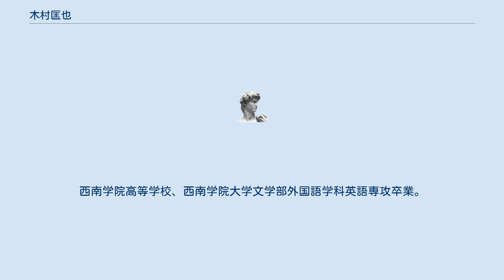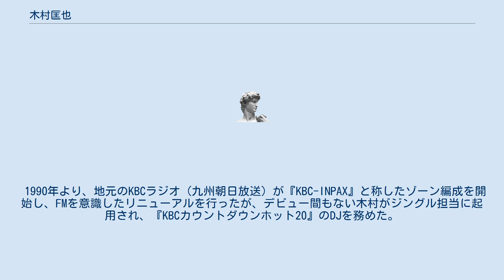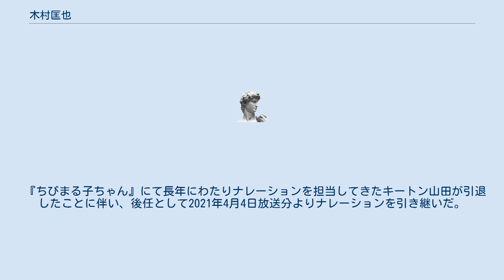木村匡也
木村 匡也（きむら きょうや、1965年11月3日 - ）は、日本のナレーター、ラジオDJ。
 かつてはKYOYA名義で活動していた。
『ちびまる子ちゃん』では平仮名の「きむらきょうや」名義で活動している。
福岡県出身。
西南学院高等学校、西南学院大学文学部外国語学科英語専攻卒業。
西南学院大学に在学中に派遣留学生として米テキサス州ベイラー大学へ留学経験がある。
 1989年にFM東京（TOKYO FM）主催の『アメリカントップ40 イングリッシュDJコンテスト』でグランプリを獲得し、ディスクジョッキーとしてデビューした。
 1990年より、地元のKBCラジオ（九州朝日放送）が『KBC-INPAX』と称したゾーン編成を開始し、FMを意識したリニューアルを行ったが、デビュー間もない木村がジングル担当に起用され、『KBCカウントダウンホット20』のDJを務めた。
また、1990年にはプロレス団体・SWSの旗揚戦中継（テレビ東京系）で実況を担当した。
 1992年に上京し、日本テレビ系『進め!電波少年』を皮切りに、バラエティ番組のナレーションを主戦場として活動する。
非常に特徴的かつ軽薄なナレーションを得意とする。
そのほか、かつてDJとして登場する際にはKYOYAという表記を使用し、TOKYO FM、横浜エフエム放送、J-WAVE、などFM局を中心に番組を担当していた。
 2001年、自作の童話を朗読したCD「カノン」を発表した（アーティスト名は木村匡也withレーナ・マリア）。
 2008年『ラジかるッ』のDJ TERU（吉田照美）が休暇をとった際、DJ KYOYAとして出演したこともある。
 2009年、『森田一義アワー 笑っていいとも!』の「NEWSどっちJAPAN」に出演し、ナレーションを披露した。
 2019年11月1日よりYouTubeへの動画投稿を開始している。
 2021年4月『声の魔力 ~power of voice~』電子書籍を初出版。
 2021年10月『木村きょうや声優・ナレータープロ養成塾』開校予定。
現在、技術と知識を継承できる弟子を1クラス15名限定で募集している。
 『ちびまる子ちゃん』にて長年にわたりナレーションを担当してきたキートン山田が引退したことに伴い、後任として2021年4月4日放送分よりナレーションを引き継いだ。